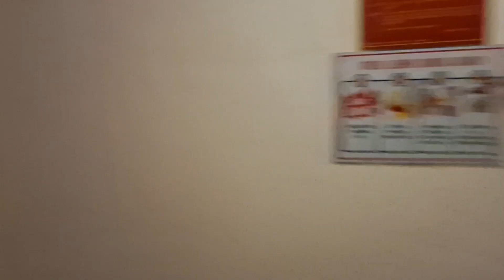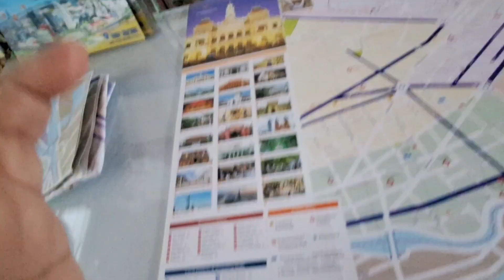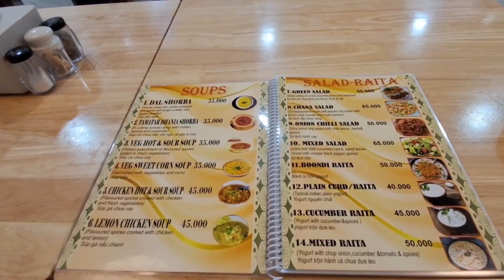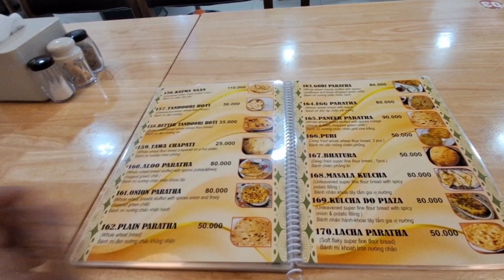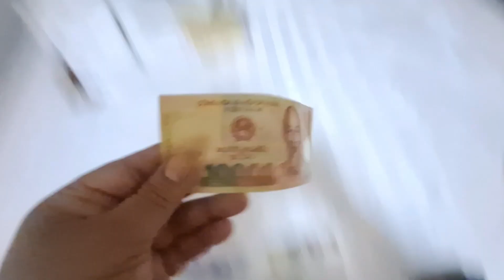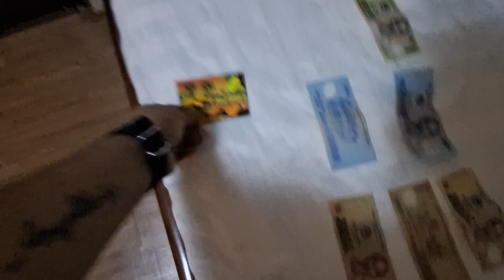विचित्र देश वियतनाम VietnamTravel info HoChiMinhCity की शाम और शहर की सड़कें | Exploring Vietnam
एक विचित्र देश वियतनाम
hochiminhcity की शाम और शहर की गली,
exploring vietnam.